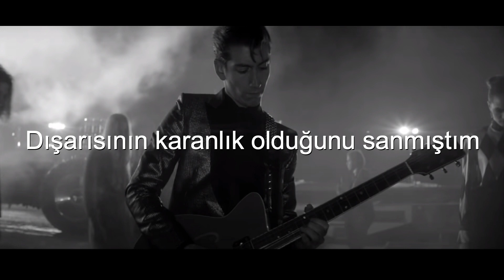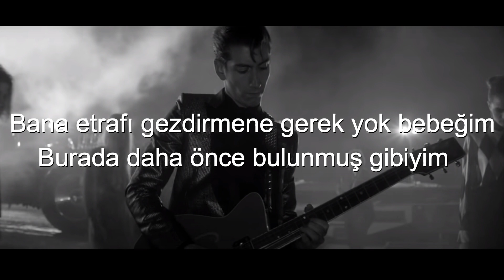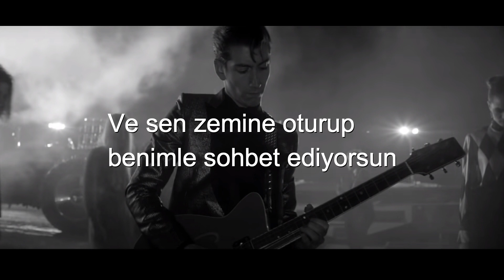Arctic Monkeys - One For The Road ( Türkçe Çeviri )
One for the road, ooh ooh
From the bottom of your heart
The relegation zone
I saw this coming from the start
The shake, rattle and roll
The cracks in blackout blinds
Cast patterns on the ceiling but you're feeling fine
I thought it was dark outside
So we all go back to yours and you sit and talk to me on the floor
There's no need to show me round baby, I feel like I've been in here before
I've been wondering whether later when you tell everybody to go
Will you pour me one for the road?
I knew this would be on the cards
I knew you wouldn't fold
The mixture hits you hard
Don't get that sinking feeling, don't fall apart
Some out of tune guitar
Soundtrack to disaster
Ooh ooh, one for the road